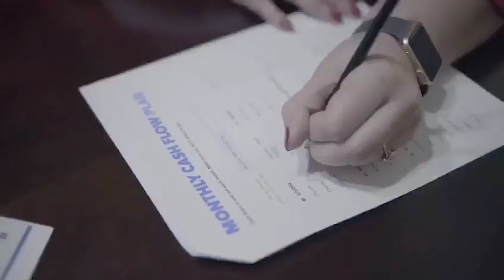SMACKS OR FACTS CHALLENGE| VERY BAD IDEA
What's Good DNAAAA Family! We did the crazy SMACKS OR FACTS challenge! Let us know what you think about it in the comments! We love you!